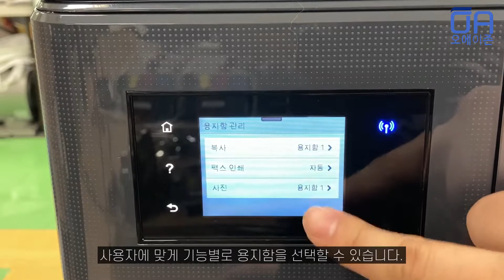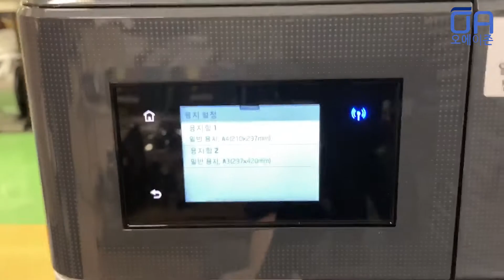[ENG]HP OJ7740 복합기 2중 용지함 급지선택 설정하는 방법 HP OJ7740 Double Paper Tray Selection Setting Method